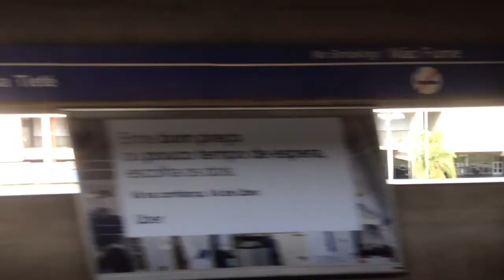Trecho entre Armênia e Portuguesa Tietê no TUE G22 - Linha 1 Azul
Filmado no G22 - 222 (carro G221)
Data: 10/10/18